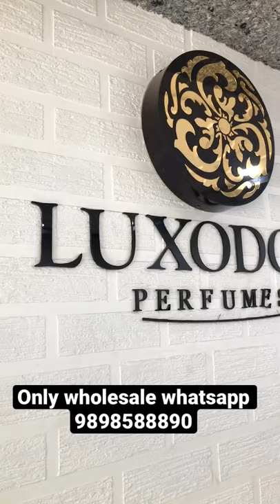Saltanat ahmedabad/high quality jeans ahmedabad/basic & fancy jeans ahmedabad/jeans manufacturer